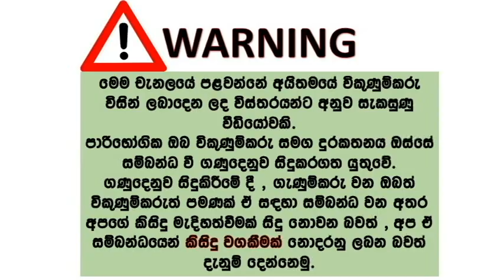ikman lk wahana | vehicle for sale in srilanka| Vahana sale srilanka